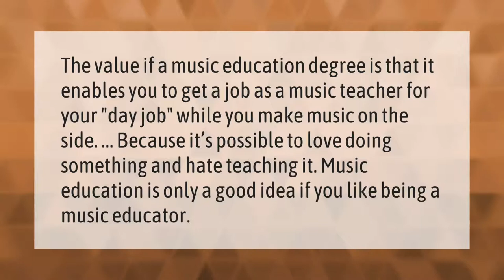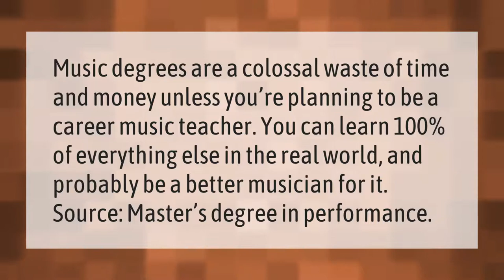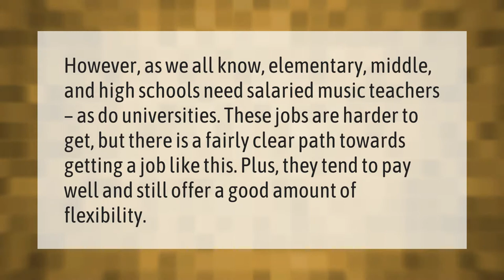Is a music education degree worth it?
00:00 - Is a music education degree worth it?
00:38 - Is music a useless degree?
01:06 - Is music teacher a good career?
01:35 - Is it hard to get a job as a music teacher?

Laura S. Harris (2021, February 11.) Is a music education degree worth it?
    AskAbout.video/articles/Is-a-music-education-degree-worth-it-217766